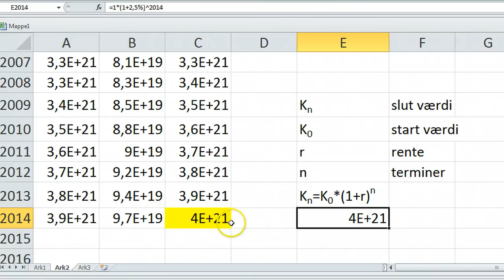Jesus børneopsparing 2 (kn formel)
Hvor meget var Jesus børneopsparing på. Renteformel